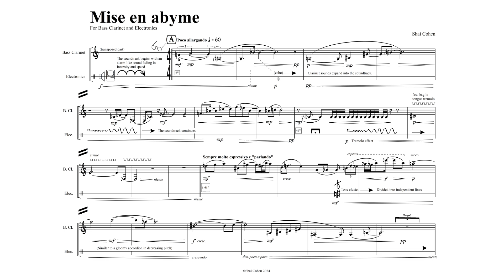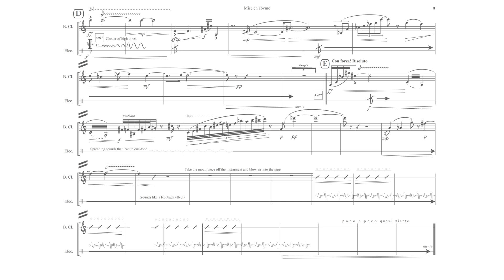"Mise en abyme" for bass clarinet and electronics [w/ score] - Shai Cohen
"Mise en abyme" for bass clarinet and electronics by: Shai Cohen.
In the realm of art and philosophy, "mise en abyme" refers to the technique of placing a copy of an image within itself, creating a recursive effect that delves into infinite depths. This concept finds resonance not only in artistic expression but also in the complexities of our world, particularly in the context of endless cycles of conflict and strife.